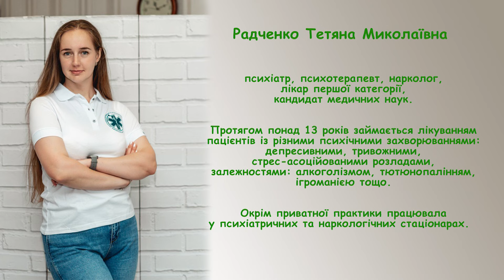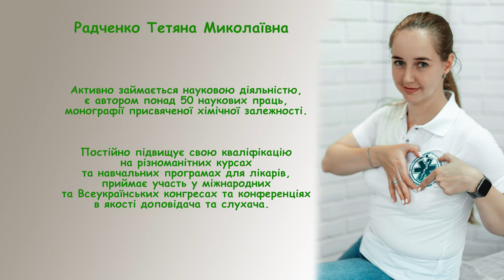Збільшення кількості залежностей і допомога в їх подоланні: досвід ЦМПД "Харківський нарколог"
В ефірі "Вісті. Тема дня" говоримо про збільшення кількості залежностей і допомогу в їх подоланні.

Експерт - Тетяна Миколаївна Радченко – лікар психотерапевт, психіатр, кандидат медичних наук, нарколог Центру надання медичної та психологічної допомоги (ЦМПД) "Харківський нарколог".

Питання, на які ви почуєте у програмі:
Чи є тенденція до збільшення вживання алкоголю після початку повномасштабної війни?
Алкоголізм – де межа, яка свідчить, що в людини проблема?
Як будують лікування у Центрі надання медичної та психологічної допомоги (ЦМПД) "Харківський нарколог"?
Що треба врахувати лікарю і пацієнту, щоб не відбулося рецидиву?
Тютюнопаління – чи зараз актуальна ця залежність? Кому необхідно звернутися за меддопомогою?
Як проходить лікування тютюнопаління: терміни?
Чи можна, коли йдеться про залежність, давати якісь гарантії, що людина до них не повернеться?
Проблема наркозалежності - чи надає "Харківський нарколог" допомогу наркозалежним і яку саме?
Допомога онлайн: які послуги доступні і чи ефективна боротьба з залежностями, якщо вона в такому форматі?
Чому потрібна підтримка рідним людей із залежностями?
Як зберігати спокій і втримуватися від залежної поведінки?

Центр надання медичної та психологічної допомоги "Харківський нарколог" консультації: , ,
narkolog.kharkov.ua